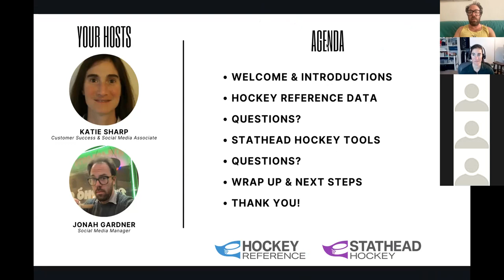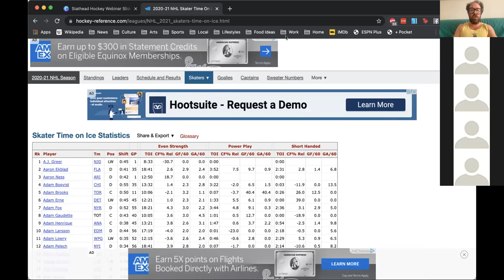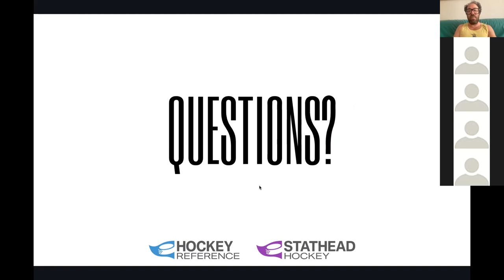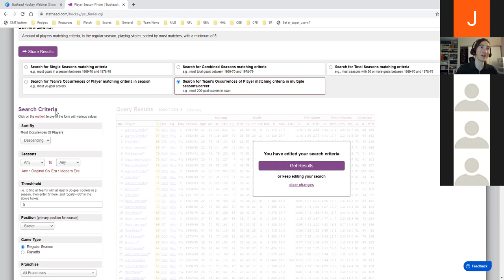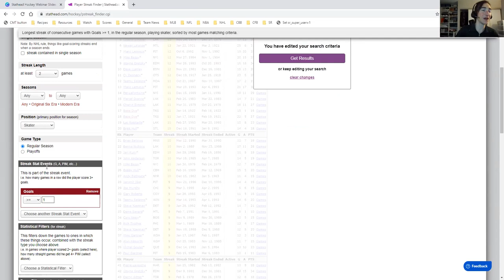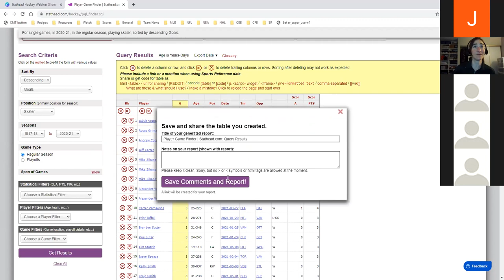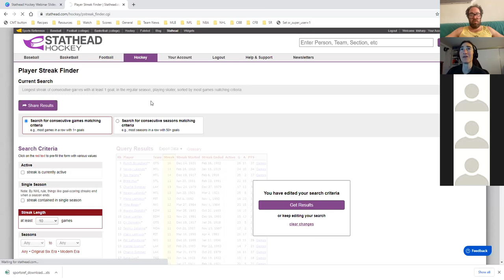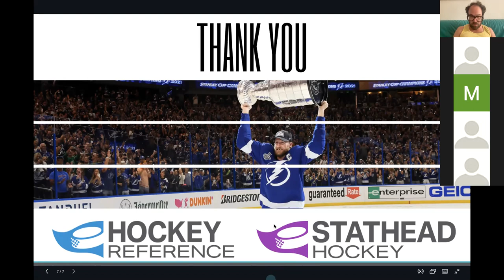Stathead Hockey Webinar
Join us for a look at how to use Hockey Reference and Stathead to find interesting stats and answer questions about the players and teams you love.

TIMESTAMPS

0:00-2:40 Introduction
2:41-14:54 Hockey Reference Deepdive
14:55-17:15 Hockey Reference Q&A
17:16-44:57 Stathead Hockey Tutorials
44:58-54:14 Stathead Hockey Q&A
54:15-58:29 Wrapping Up